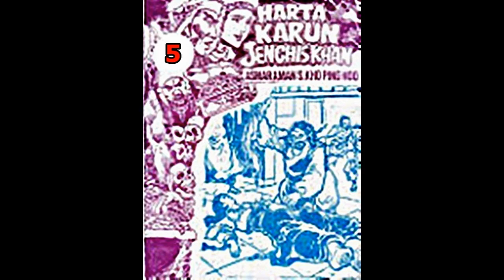Seri Cerita Silat HARTA KARUN JENGHIS KHAN JILID 05